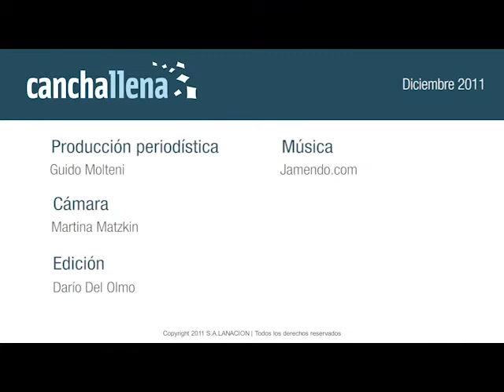A 10 años de Racing campeón